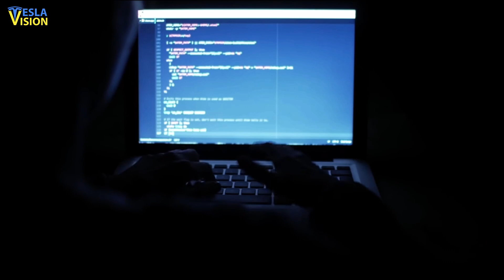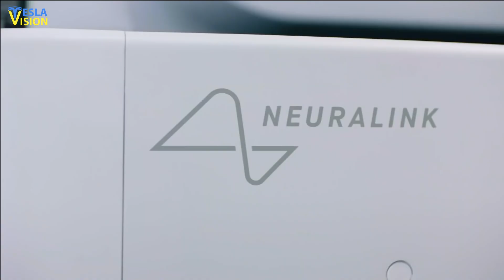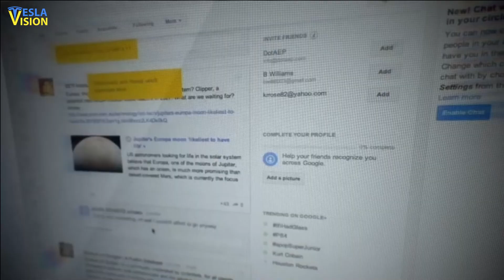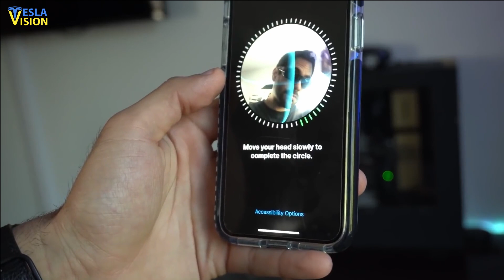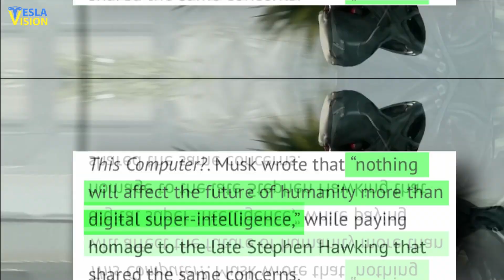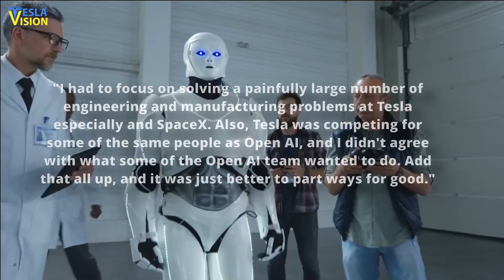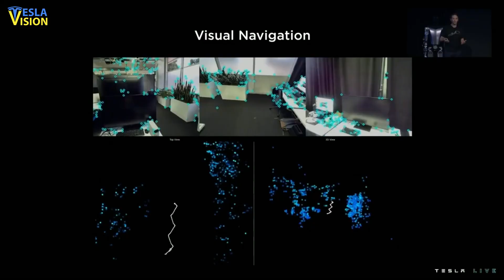Elon Musk Reveals the TRUE SCALE of Neuralink Brain Chip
Most people can't handle the reality of Neuralink becoming the top of the line brain chip company in the world. Elon Musk has been pushing the possibility of brain chips helping so many people in so many different ways. Today this is the hottest topic being discussed: Is Neuralink chip the biggest invention of the century? Can it become common thing among people? Is Neuralink legit? Can Elon Musk Neuralink chip help you? Is Neuralink available now? Is Elon Musk brain chip real? How to get a Neuralink brain chip? And many more. This video will answer all your questions today. Enjoy!